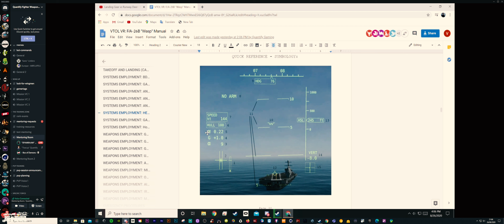VTOL VR - TRAINING AT FLIGHT SCHOOL. LEARN WITH ME.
Hello! I am Box of Demons on Youtube. I am currently running a Gofund me page to raise funds for a 4k+ video recorder. Would you support me and the channel? every little helps! Total to raise is £389.00

VTOL VR is a near-futuristic combat flight game built for Virtual Reality. Pilot advanced multi-role jets, using your hands to flip switches, press buttons, and manipulate the virtual flight controls.

VTOL VR is a near-futuristic combat flight game built specifically for Virtual Reality. Pilot advanced multi-role jets, using your hands to flip switches, press buttons, and manipulate the virtual flight controls. Take on a wide array of challenges that will put your flight skills, situational awareness, and combat tactics to the test.

No extra hardware is required. If you have a VR set with tracked controllers, then you have a virtual cockpit where you can reach out and interact with the stick and throttle, flip switches, press buttons, and even pull the eject handle if things go wrong.

Immerse yourself in action-packed combat missions, delicate vertical landings, aircraft carrier operations, aerial refueling and more.

Create and fly custom missions which you can share with other pilots using the built-in mission editor and map editor.

My Other Channels:

(⌐■_■) ? Boots On The Ground UK -

My Rig:
- ► Gysnc 3560 ultrawide 120htz Monitor
- ► HTC Vive & Index with revive plugin